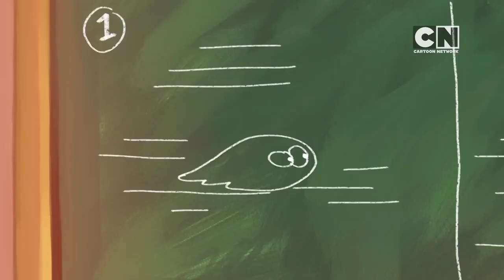Lamput Presents One Giant Gooey Mess! The Cartoon Network Show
ABC Song
Lamput Presents
kids videos funny
Ebaby songs
3d kids
cartoon network
ben 10
roll no 21
cartoons animation kids
top cartoons
tom & jerry
english cartoons
cartoon network official channel
official cartoon
animation animated
cartoon videos
lamput cartoon

ABC Song
baby songs

Cartoon Network,
 Cartoon Network India,
 Cartoon Network Kids,
 CN,
 CN INDIA,
 Ben 10,
We Bare Bears,
Asurs,
 Omnitrix,
Alien X,
Ben Ten,
 Roll No 21,
 WBB,
Transformations,
Free Episodes,
 Full Episodes,
All Seasons,
 Latest,
 First,
New Season,
 Cartoons Animation Kids,
Children,
Animation,
ids,
School,
Students,
Teenagers,
Toddlers,
Music,
Animated Songs,
 Hindi,
 Top Cartoons,
Tom & Jerry,
English,
Cartoons,
 3D,
Live Action

Cartoon,
Network,
Official,
Channel,
India,
Kids,
Cartoons,
Games,
Animation,
Animated,
Ben10,
 Ben,
Omnitrix,
Omniverse,
Ultimate,
Alien,
Force,
 Adventure,
Time,
 Finn,
Jake,
 Regular,
Show,
Rigby,
 Mordecai,
Amazing,
World,
Gumball,
 Watch,
Full,
Episodes,
Episode,
Preview,
Clips,
 TV,
Videos,
 Series,
Season,
 Premiere,
 Trailer,
 Action,
 Comedy,
 Disney,
Nickelodeon,
 APAC,
Toonami,
Clarence,
Steven,
Universe,
We,
Bare,
Bears,
Original,
Shorts,
hindi,
cartoon videos,
 lamput,
lamput cartoon,
My Hero Academia,
 Cartoon Network,
superheroes,
 hero,
superhero